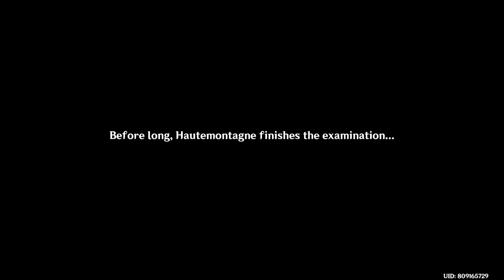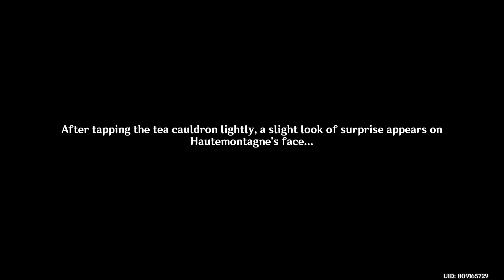Threefold Expectations | Genshin Impact Lumine's POV